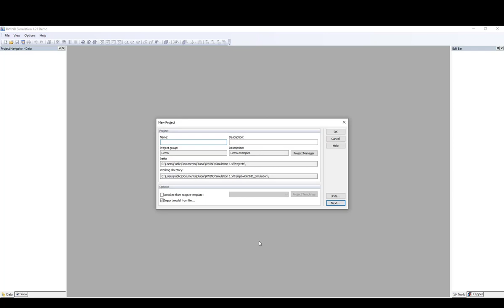[EN] FAQ 004251 | Jak je možné autorizovat zkušební verzi programu RWIND Simulation na počítači p...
Dotaz:
Jak lze autorizovat zkušební verzi programu RWIND Simulation na počítači pro jednoho uživatele?

Odpověď:
Program RWIND Simulation je chráněn proti neoprávněnému použití. Pro vyzkoušení všech funkcí programu před jeho zakoupením lze program autorizovat časově omezenou zkušební licencí. Postupujte prosím následovně:

1. Spusťte program RWIND Simulation "Jako správce". Klikněte pravým tlačítkem myši na ikonu RWIND Simulation a vyberte příkaz "Spustit jako správce".

2. Potvrďte ověření oprávnění pomocí funkce "Aktivovat nyní".

Otevře se dialog "RWIND Simulation 1.xx Stav autorizace Demo".

3. V dialogu "RWIND Simulation 1.xx Demoverze Stav autorizace" klikněte ve spodní části na funkci "Aktivovat zkušební licenci".

Otevře se dialog "Zkušební licence".

4. Dialog "Zkušební licence" popisuje tři kroky. Proveďte tyto kroky 1 až 3.

V kroku 1 otevřete pomocí funkce "Vyžádat aktivační kód" webovou stránku a potvrďte formulář s Vašimi kontaktními údaji pomocí tlačítka "Odeslat žádost".

Následně obdržíte e-mail s aktivačním kódem na zadanou e-mailovou adresu. Tento kód zadejte v kroku 2 do prázdného textového pole. V kroku 3 poté aktivujte dočasný zkušební režim pomocí funkce „Aktivovat zkušební licenci“.

Po úspěšné autorizaci obdržíte potvrzovací zprávu a budete moct program zkoušet bez omezení po zadanou zkušební dobu. Po uplynutí zkušební doby se program automaticky přepne do režimu omezené demoverze.